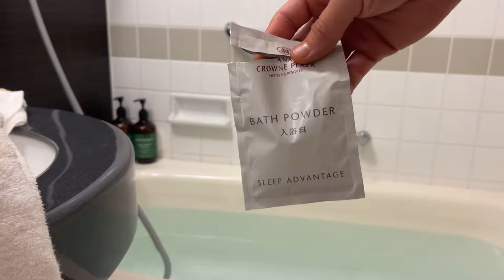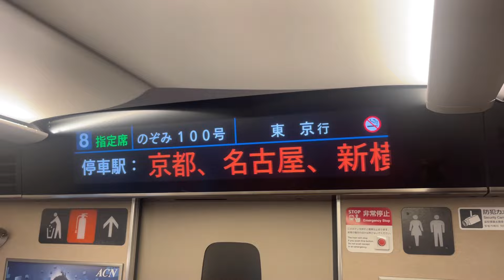【アラサーマッチョ】大会翌日のルーティン